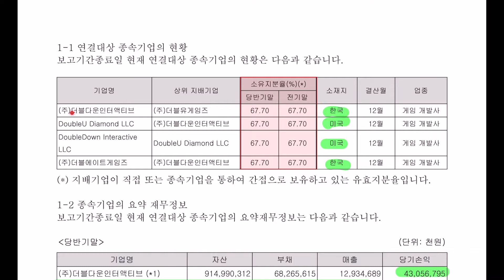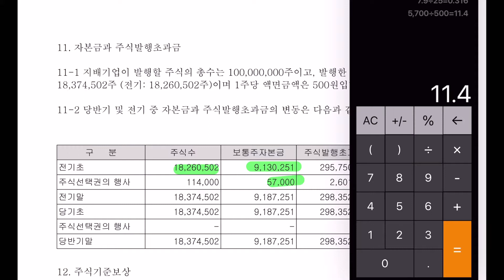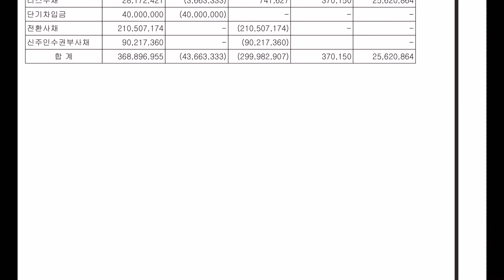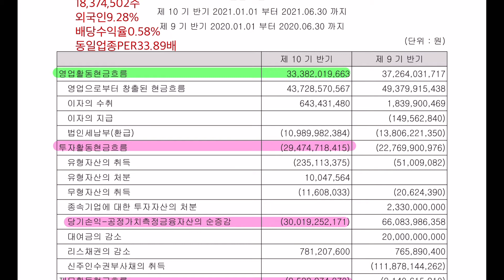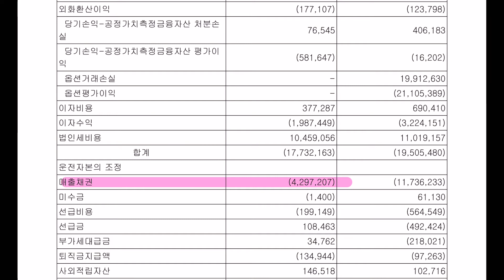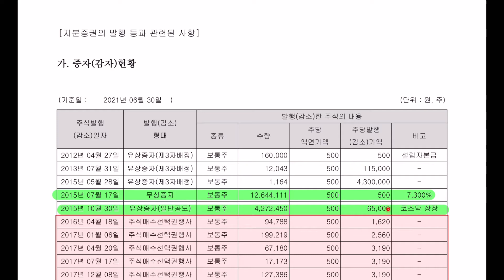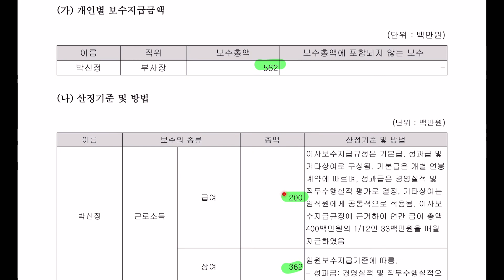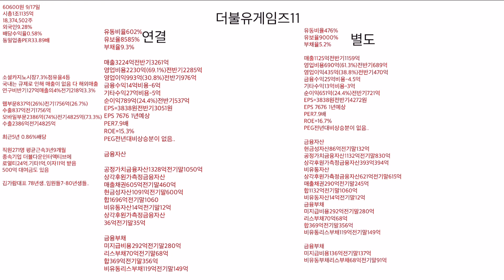더블유게임즈 전자공시 재무제표주석 공부합니다. 홈페이지,전자공시,사업설명,재무제표,주석,네이버금융,마무리까지 공부해봅니다.